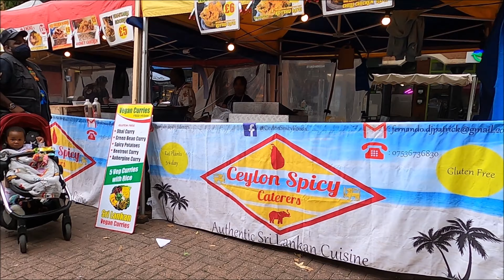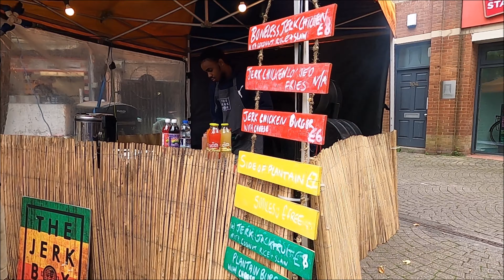Gloucester Green Outdoor Market - Oxford City Centre - August 2021 | kittikoko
From oxford.gov.uk:

The Gloucester Green market is a traditional and vibrant open air market offering a range of general produce including fresh fruit and vegetables, flowers and plants, household goods, cheeses, pet food, frames, books, fabrics, DVDs, mobile phone accessories, haberdashery, bags, hats, watches and watch batteries, clothing, cakes, sweets, and much more.
Location and Opening Hours

Gloucester Green outdoor street market reopens on Wednesday 14 April 2021 and will return to its normal operating days of Wednesdays, Thursdays, Fridays and Saturdays.

Gloucester Green is located in the centre of the city, off George Street and next to the bus station.